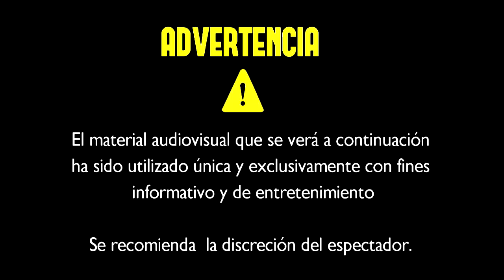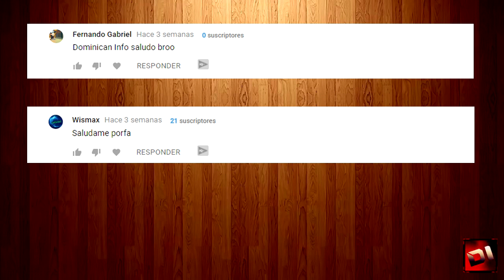Referencias Dominicanas en Videos Norteamericanos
Este es un Vídeo Informativo de Nuestro País "República Dominicana". Hasta la Proxima.

【 AQUI PUEDEN VER COMPLETO TODOS LOS VIDEOS MENCIONADOS.】

Lα cσpiα dε εstε vidεσ,
sεяα dεnunciαdα.
ORIGINAL